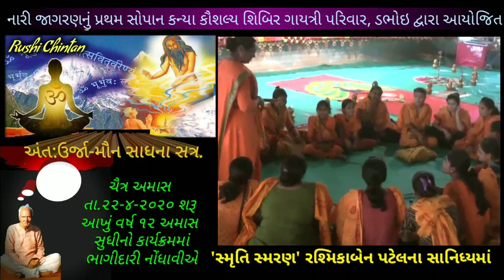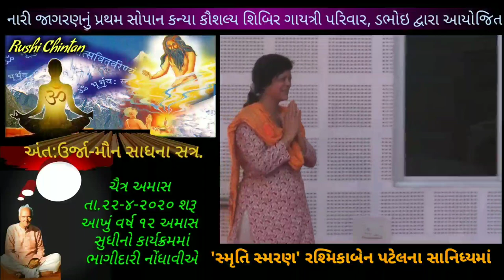કન્યા કૌશલ્ય શિબિર -18 | નારી જાગરણ અભિયાન | Nari Jagaran Abhiyan | વક્તા રશ્મિકાબેન પટેલ, Gujarati